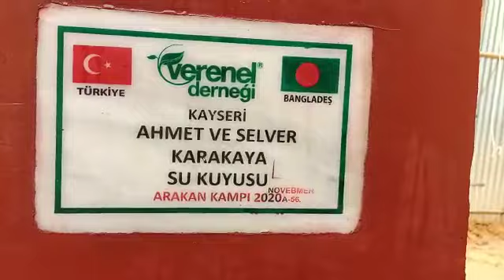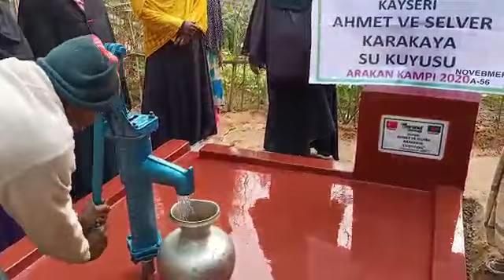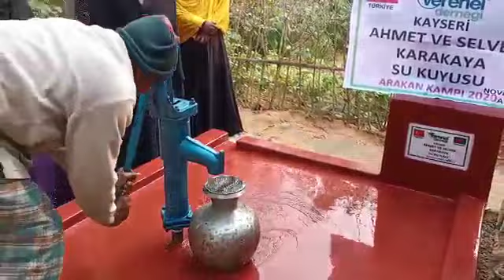KAYSERİ AHMET VE SELVER KARAKAYA SU KUYUSU